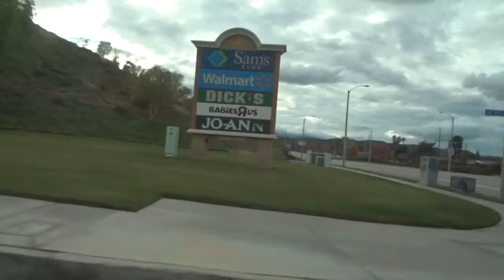Ray Rufus: The Magical Flute Player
Day 1 of vlog series. Today we serenaded people with my flute. Make sure you go to Galpin soon.